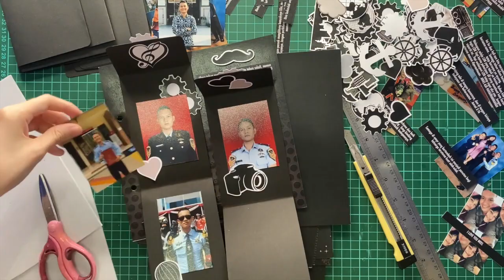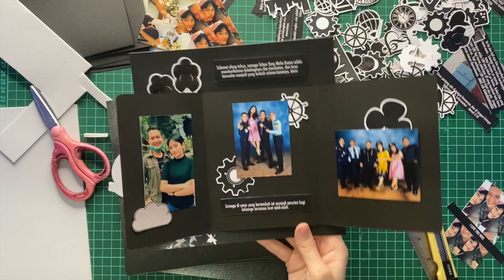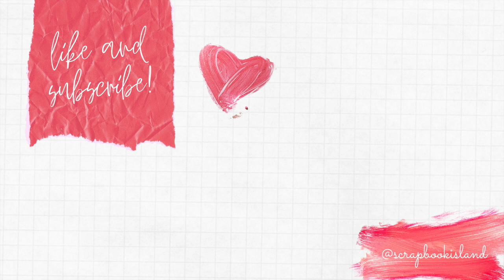SCRAPBOOK UNTUK COWOK DENGAN TEMA BLACK AND WHITE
Hallo teman - teman!  Aku kembali lagi membuat tutorial scrapbook, yaitu scrapbook berbentuk album dari bahan karton manila aja looo. Scrapbook ini cocok banget buat kalian yang mau ngasih untuk cowok :)

Siapa aku?
Perkenalkan namaku Alvita Angela. Aku adalah salah satu tim dari @scrapbookisland. Umur aku 23 tahun. Aku membuat channel Youtube ini untuk sharing kepada kalian mengenai tips scrapbooking, crafting, room decor, apapun tentang art dengan cara yang asik. Aku berharap informasi yang aku bagikan bisa bermanfaat dan menghibur kalian semua :)
CARI BAHAN SCRAPBOOK?
Taken with Iphone 11
Edited with iMovie